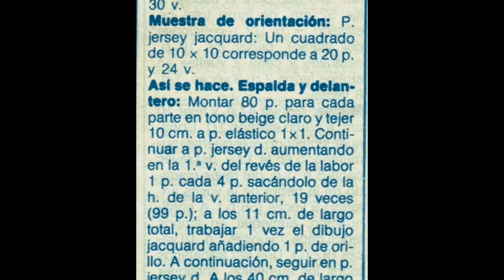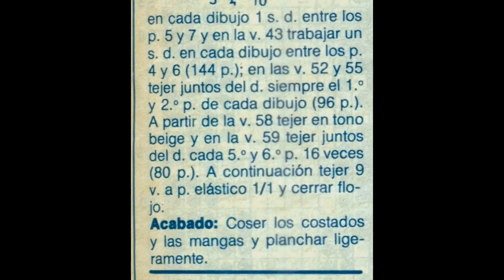Gráficos para tejer jersey con dibujo nórdico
esquemas para tejer